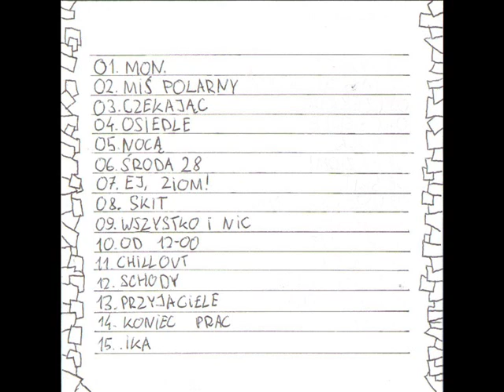14. Patryk - Koniec prac